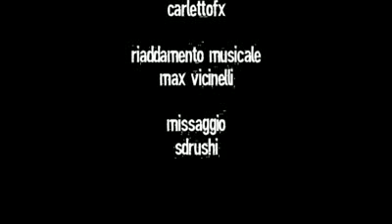Gem Boy - Hannibal cover demenziale di A te di Jovanotti.flv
commentate e votate